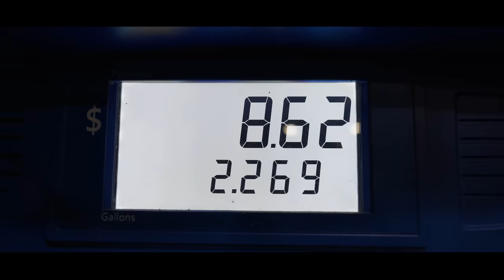MOST Important ONE DAY - Lake Hartwell - (Bassmaster Classic Official PRACTICE) UFB S2 E11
This is it, one full day of official practice to dial it in and figure out how to WIN the Bassmaster Classic on Lake Hartwell.

—— FISHING GEAR ——

-- CAMERA EQUIPMENT --